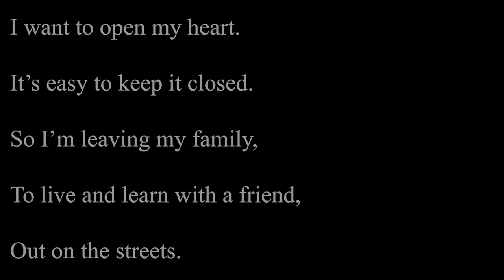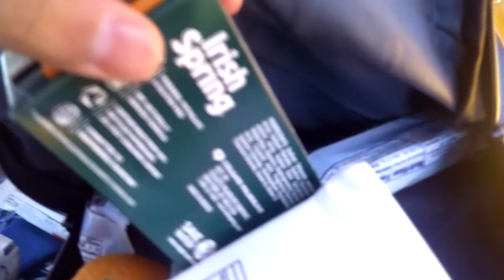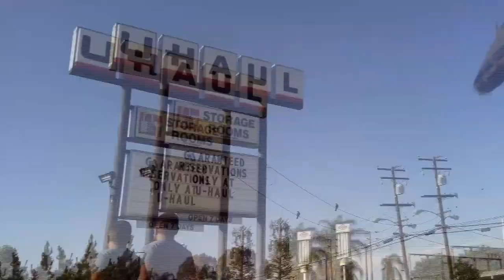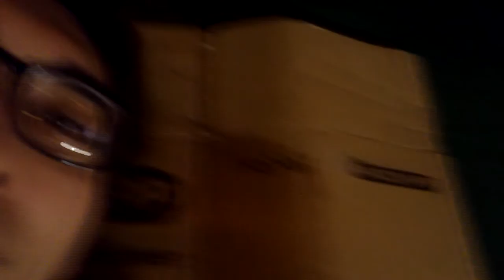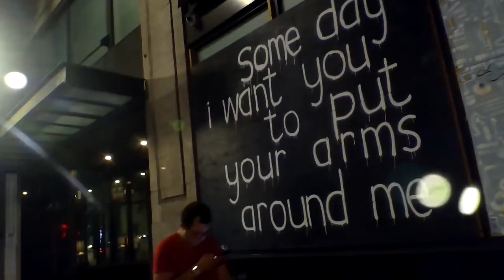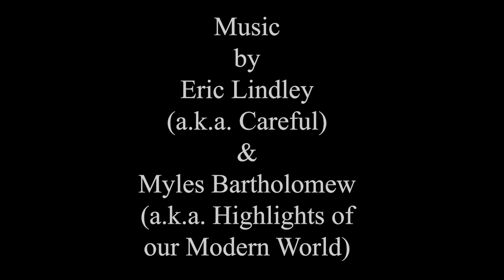The (Outer) Fringes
Eric Lindley (Careful)

(ily)